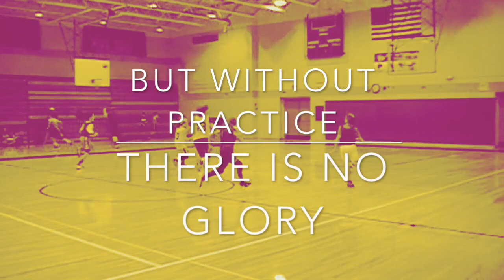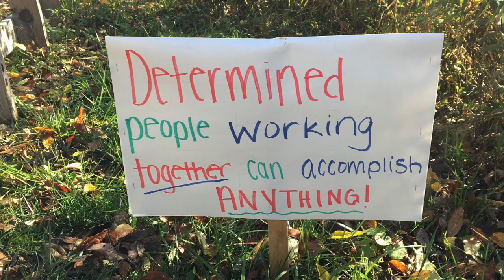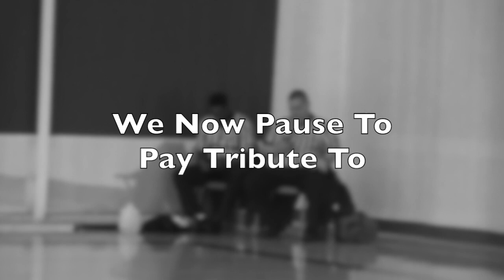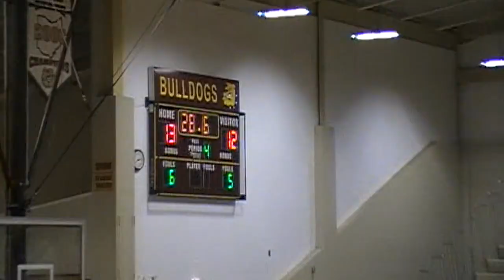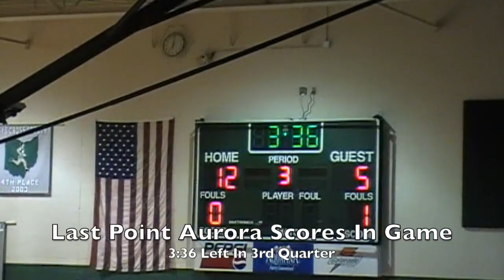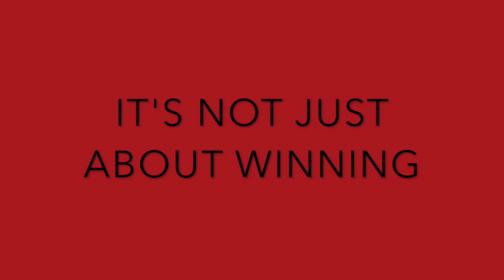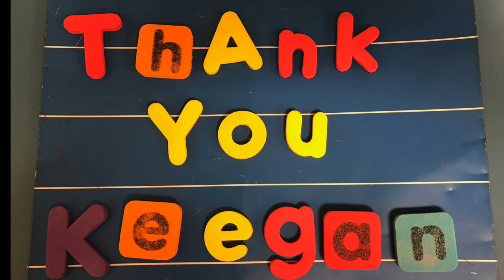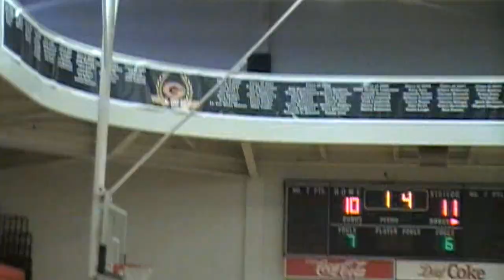Keep The Faith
2016-17 Stow Lady Bulldogs 5th Grade Basketball